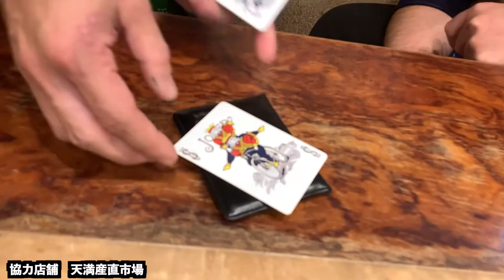９）天満産直市場 Healing Magcian Tozan Love トザン ロヴェ Magic Tuber 世界チャンピオンのテクニックと癒しをご覧ください。天満産直市場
９）天満産直市場　Healing Magcian Tozan Love トザン ロヴェ Magic Tuber 世界チャンピオンのテクニックと癒しをご覧ください。天満産直市場

３６０度VR動画撮影・編集を行なっています。

★その他　多数